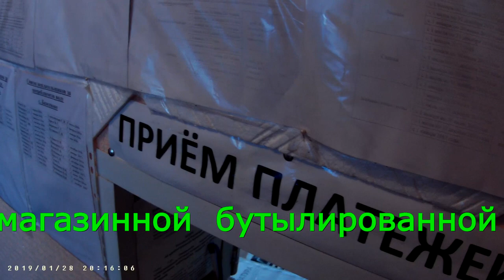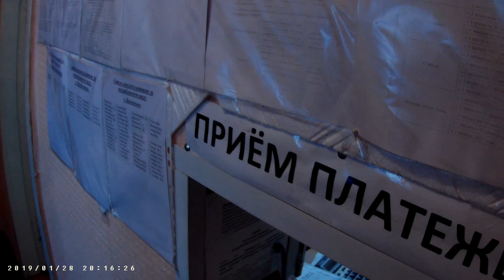Вода питьевая " Сельская "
Где , за сколько и как я покупаю пищевую воду